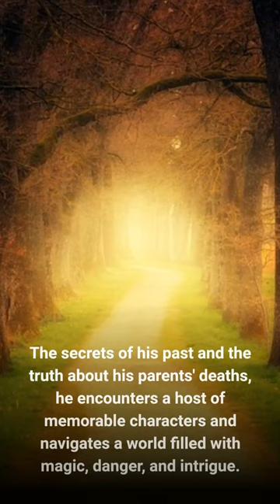The Name of The Wind - teaser